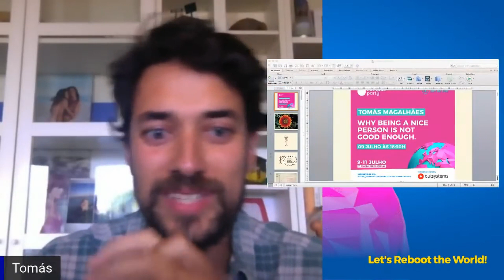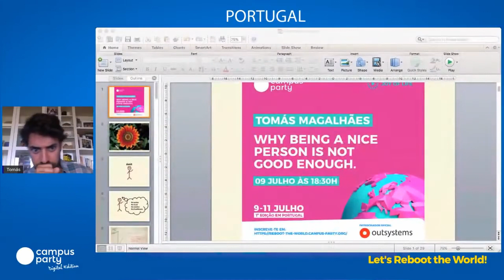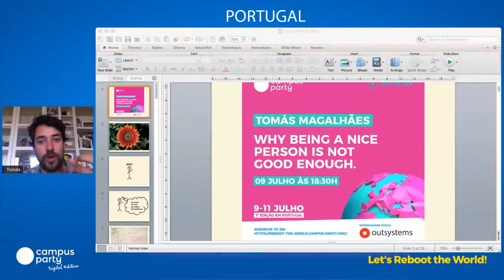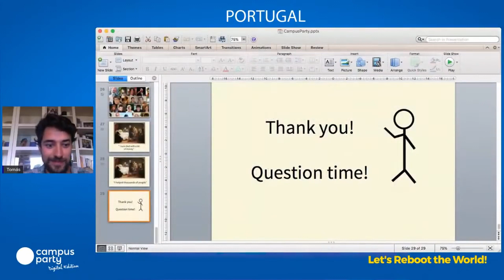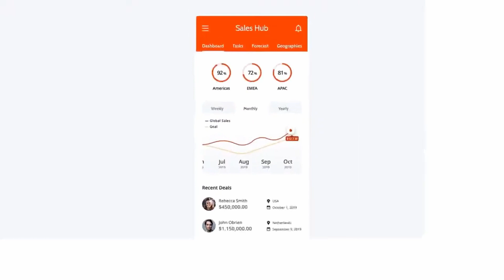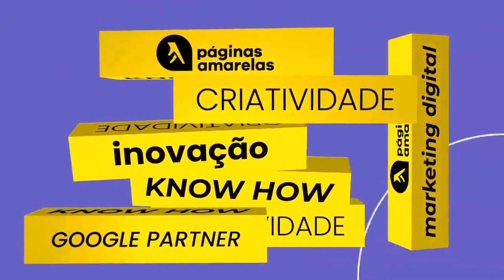Why being a nice person is not good enough.- Palco Joy Of Life